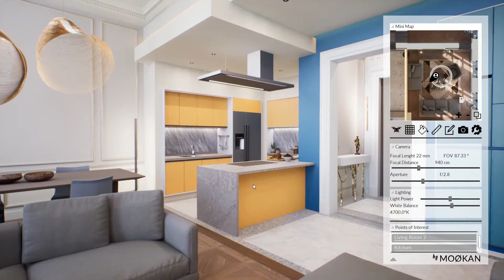Switch to VR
Jump into VR with just 2 clicks! With our new interface, you can switch from Screen 3D to virtual reality in one instant as many times as you want without waiting times.

Prepare for the next generation of design project review in VR with Moøkan.